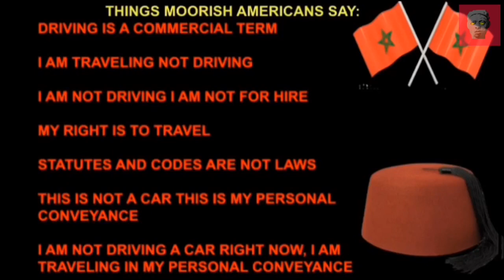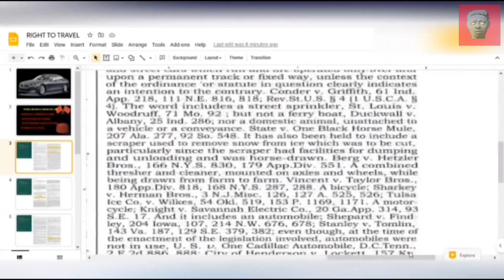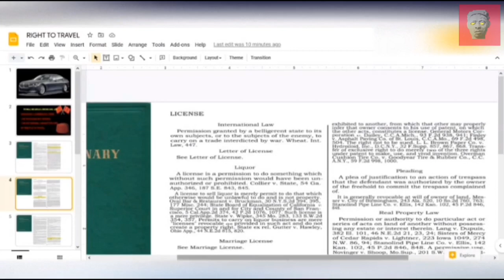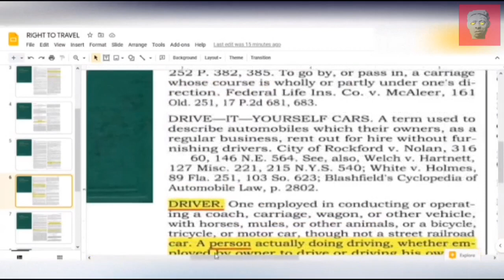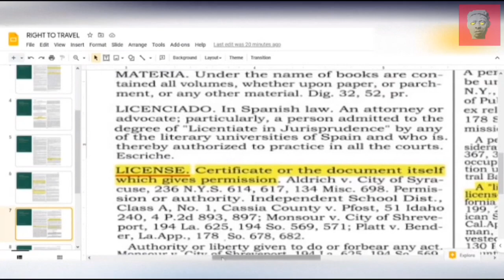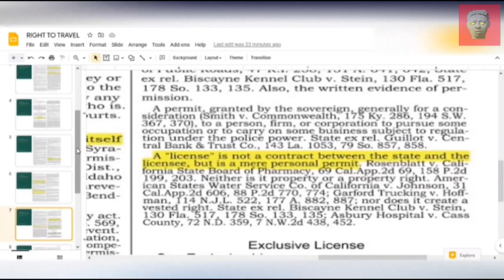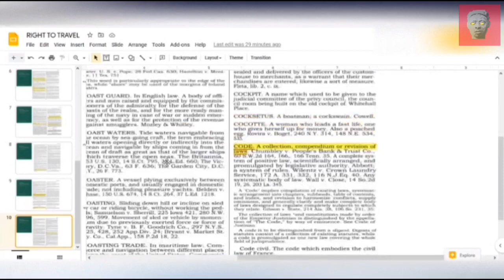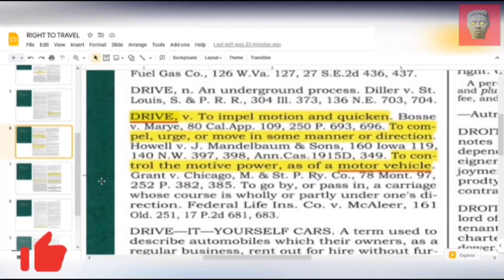MOORISH AMERICAN SOVEREIGN NATIONALS TRAVELING VS DRIVING ARGUMENT DEBUNKED| BLACKS LAW DICTIONARY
In medieval Romance languages, variations of the Latin word for the Moors (for instance, Italian and Spanish: moro, French: maure, Portuguese: mouro, Romanian: maur) developed different applications and connotations. The term initially denoted a specific Berber people in western Libya, but the name acquired more general meaning during the medieval period, associated with "Muslim", similar to associations with "Saracens".